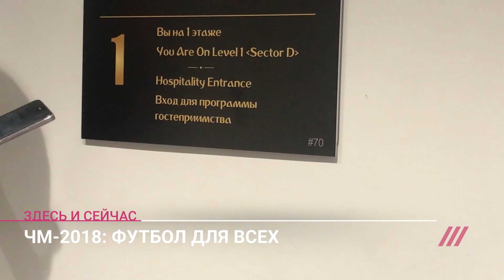Как люди на колясках попадают на матчи ЧМ? Эксперимент Дождя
Бесплатные билеты на чемпионат мира по футболу выдают россиянам с инвалидностью. Такая программа уже действовала во время Кубка Конфедерации. Многие люди с инвалидностью позаботились о билетах заранее и выкупили их несколько месяцев назад. Билеты для особых категорий россиян стоили гораздо дешевле. Ведущая Дождя Евгения Воскобойникова посетила один из матчей ЧМ-2018 в «Лужниках» и рассказала о том, как там был организован проход людей с инвалидностью.